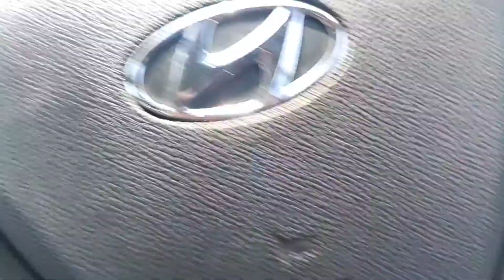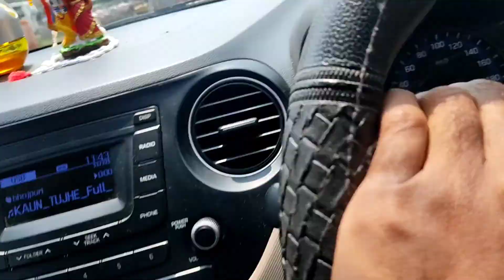Vlog Video | Pintu Sahu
Vlog Video || Pintu Sahu Vlog || Sourav Joshi Vlog || Home Tour

‎@Sourav Joshi Vlogs

Your Queries -
active rahul
first vlog
aryan vlog
myfirstvlog
viral vlog
viral vlog background music
vlog
farmer vlog
fast vlogs
myfirstvlog
new vloger
nitish vlogs
pandit vlog
popat ho gaya
new vloger
nitish vlogs
pandit vlog
pranjal biswas
santosh rokade
vlogs video